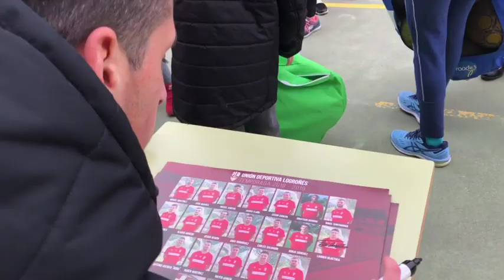Campaña Escolar | CEIP Siete Infantes de Lara (3º Primaria)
La Campaña Escolar que lleva a cabo la UD Logroñés continúa con sus visitas a centros escolares. En esta ocasión, ha tocado volver al CEIP Siete Infantes De Lara (Logroño), para estar con los alumnos de 3º de Primaria. Lander Olaetxea, Víctor López y Andy Rodríguez han sido los jugadores participantes.